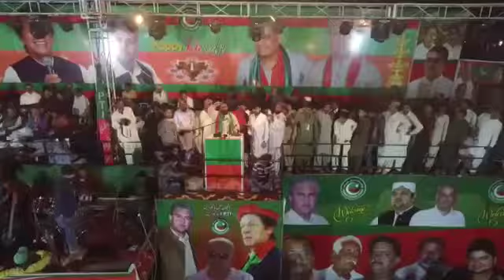Today Umerkot Jalsa Sindh 20 Oct 2017